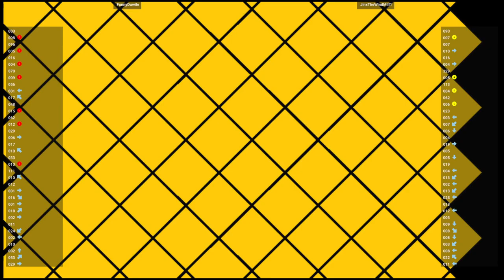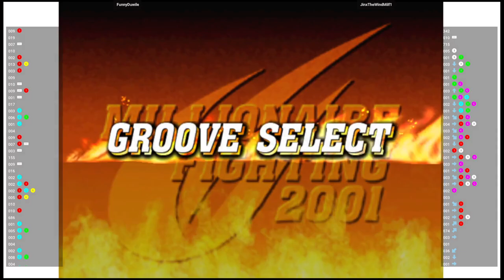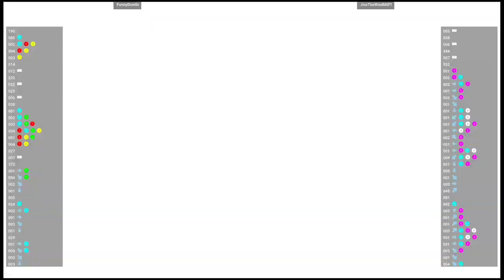CVS2 🆚 FunnyDuwile VS JinxTheWindMilf1 | Fightcade